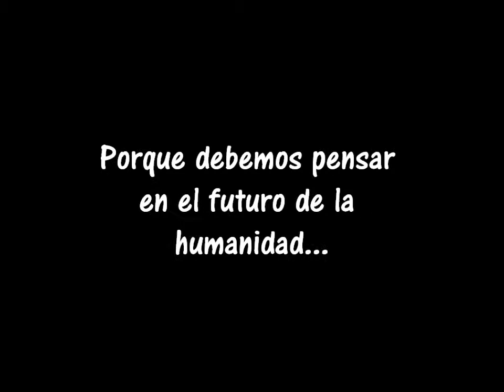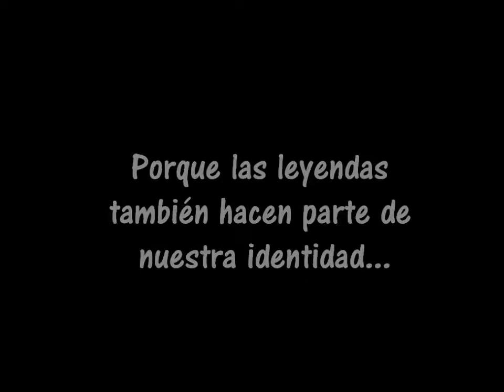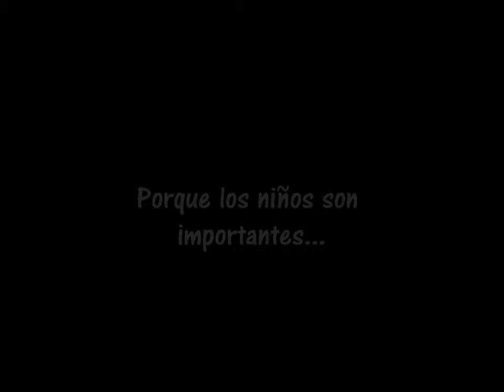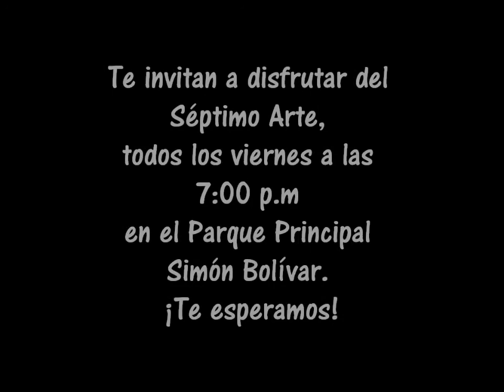Let's go to the cinema at the Central Park in Sahagún